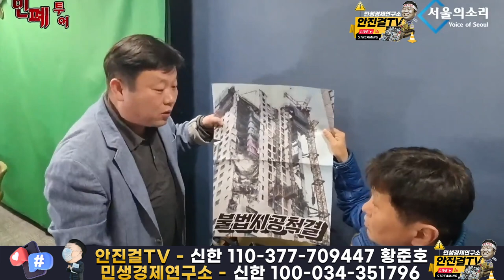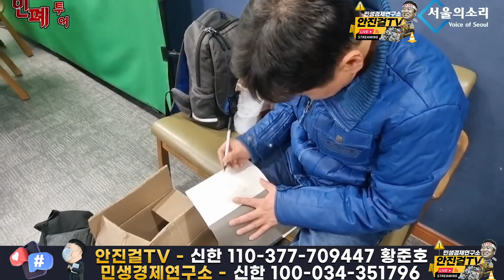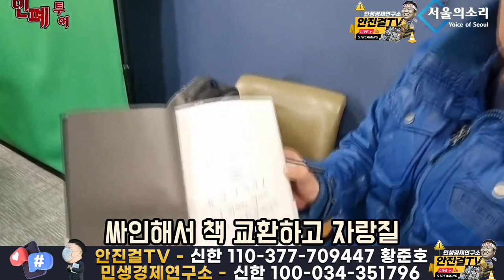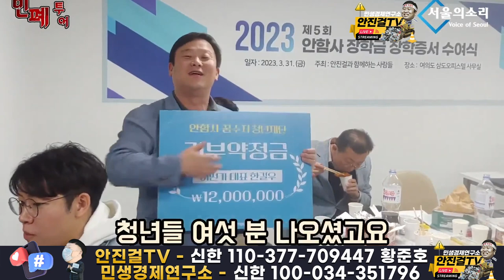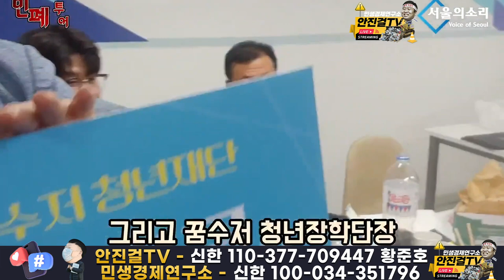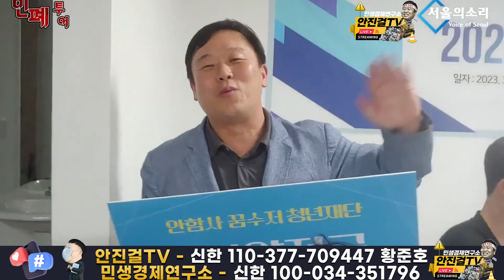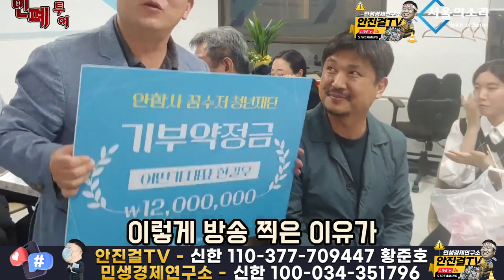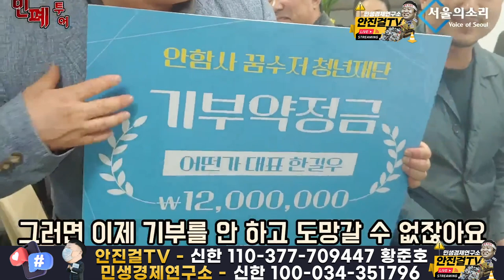[기부왕 안진걸]_정의롭고! 산만하게? 촛불의 꼬깔콘 안진걸